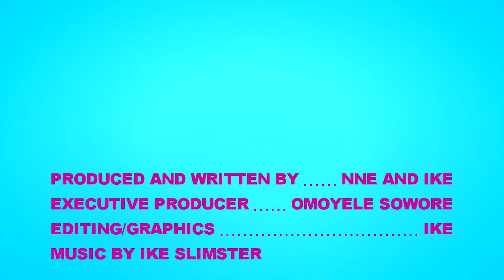The Nne and IKE Show: MISS NIGERIA PAGEANT 2015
On this episode we covered the first ever miss Nigeria event and got a glimpse and preview of what it was like, we wish we could show you more but you have to click play!.